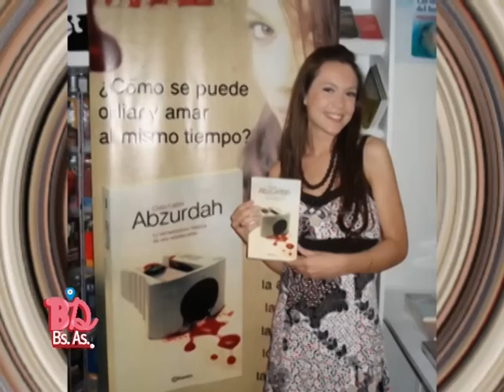BDBA - CIELO LATINI "LA ANOREXIA ES LA ADICCIÓN AL HAMBRE"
LA ESCRITORA PLATENSE, CIELO LATINI, AUTORA DEL BEST SELER  “ABZURDAH” VISITÓ LOS ESTUDIOS DE QM NOTICIAS,
CONTÓ EL ÉXITO DE SU LIBRO Y LA ADELANTÓ QUE HABRÁ UNA SEGUNDA PARTE.
ADEMÁS NOS DIJO QUE SENSACIONES LES GENERO LA REALIZACIÓN DE LA PELÍCULA REFLEJANDO SU HISTORIA.